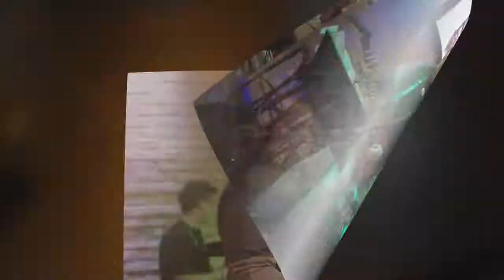Banda Basf 80 e Fernando Rassi no Paddock Ribeirão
Banda Basf 80 no Paddock Ribeirão. Marcelo Algarve (voz, violão e guitarra), Dida Magalhães (back vocal e contra baixo) e Fernando Rassi (bateria).